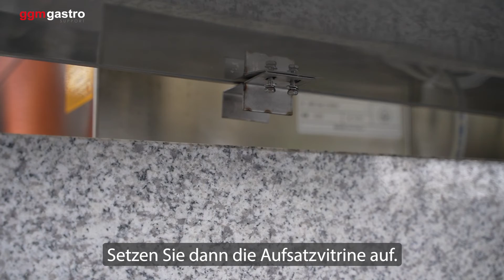POS AGS Montage Halterungen Aufsatzvitrine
In diesem Video möchten wir Ihnen zeigen wie Sie die Halterungen Ihrer Aufsatzvitrine montieren können.

► ZUM PRODUKT

Art.Nr. POS AGS

Art.Nr. POS AGS